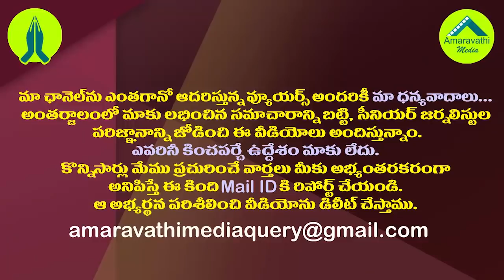జగన్ ప్రభుత్వంపై చంద్రబాబు కుట్రలో రామోజీ, రాధాకృష్ణ పాత్ర| MLA Ambati Allegations on Ramoji and RK